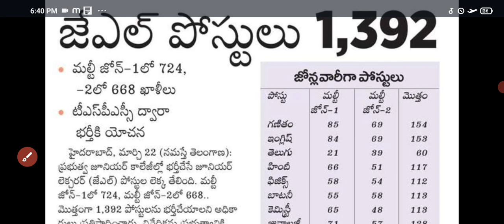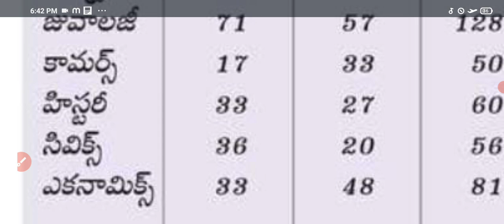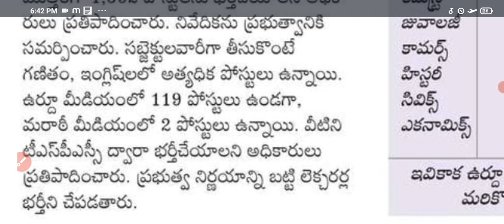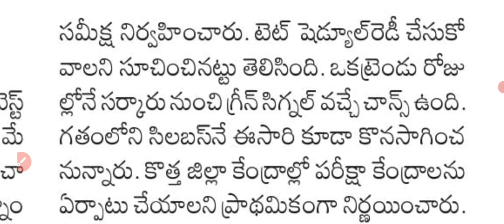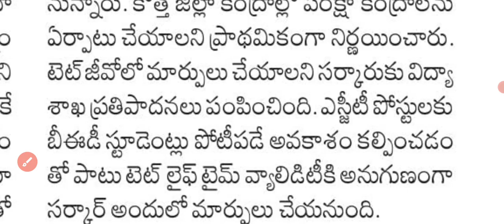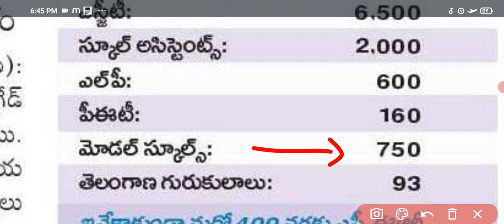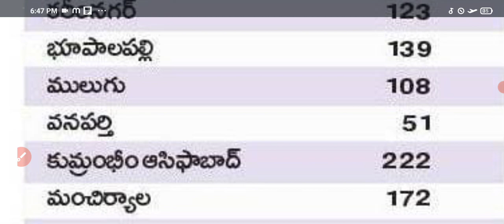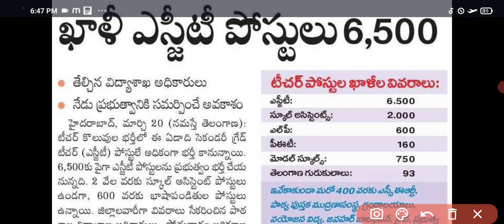Ts recruitment updates // JL vacancies zone wise // tet notification 2022 // dsc 2022 vacancies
SSC MTS 2022 // SSC MTS 2022 exam // SSC MTS havaldar notification// SSC online application
కాంట్రాక్ట్ టి‌జి‌టి, పి‌ఆర్‌టి  ఉద్యోగాలు || contract TGT, PRT, PET jobs notification in Ts
Ts dsc updates // telangana recruitment 2022// ts jobs updates // tet latest updates
భరోసా సెంటర్ తెలంగాణ || contract jobs in bharosa centre, data entry operator, nurse etc.
గెస్ట్ ఫ్యాకల్టీ నోటిఫికేషన్ || guest faculty / part time teaching staff recruitment in telangana
Tet syllabus 2022 || tet exam2022 || dsc 2022 notification || sgt, sa, lp recruitment ts jobs
ముందుెట్ నిర్వహిస్తారా? లేక DSC నిర్వహిస్తారా?  Tet notification 2022, dsc 2022 latest updates
తెలంగాణ లో కాంట్రాక్ట్ teaching and non teaching jobs notification || tgt, prt pet, etc posts tsjobs
తెలంగాణ lo 80039 ఉద్యోగాల recruitment notifications // latest jobs information in ts
links:
TET // teacher eligibility test // tet 2022 // ts tet // telangana jobs ctet
aptet
తెలంగాణ  అన్నీ జిల్లా కోర్ట్ లో ఉద్యోగాలు || telangana distract courts jobs notification ts jobs
కేంద్రీయ విద్యాలయ కాంట్రాక్ట్ టీచర్ - non teaching staff jobs notification || kvs contract teachers
తెలంగాణ లో permanent attender ఉద్యోగాలు // Ts recruitment roster point // ts vacancies notifications
links:
ts contract outsourcing jobs // telangana outsourcing posts
Ts vacancies 1,50,000 // army public schools non teaching staff recruitment
links:
health family welfare department contract/outsourcing jobs notification in various positions in ap
links:
తెలంగాణ సహకార బ్యాంకుల్లో jobs notification// telangana dccb Co-Operitive bank staff posts
తెలంగాణ ఉద్యోగాల notifications updates// ts recruitment latest information 2022
links:
తెలంగాణలో ప్రభుత్వ  ఉద్యోగాలు || govt jobs in telangana and ap || government jobs in ts and ap jobs in ifb hyderabad
JNV (Jawahar Navodaya vidyalaya) contract jobs, teaching / non teaching posts
echs secunderabad contract jobs in telangana and ap || contract posts in govt ts and ap
తెలంగాణలో ప్రభుత్వ రంగ సంస్థ నుండి ఉద్యోగాలు || Jobs in govt sector in telangana || nmdc hyderabad
టీచింగ్ నాన్ టీచింగ్ స్టాఫ్ రిక్రూట్మెంట్ || Teaching and non teaching staff jobs in TS iiit basar
SSC CHSL New Vacancy 2022 | CHSL 2022 Notification | SSC CHSL Qualification/Age Limit
తెలంగాణలో కాంట్రాక్ట్ టీచర్ ఉద్యోగాలు || TGT, PRT teaching staff contract jobs in aecs in telangana
TS లో ప్రభుత్వ కాంట్రాక్ట్ ఉద్యోగాలు || ts contract jobs notification 2022 || ts outsourcing jobs
తెలంగాణ లో ప్రభుత్వ సంస్థలలో Govt ఉద్యోగాలు // govt jobs in telangana psu // jobs in ts
1200 కానిస్టేబుల్ ఉద్యోగాలు  || constable recruitment jobs notification 2022 || cisf jobs  ap constable jobs  ts constable jobs 2022
10th, degree pass తో తెలంగాణ లో ప్రభుత్వ ఉద్యోగాలు  || govt jobs in telangana || jobs in ap  ||  esic jobs notification
TS లో ప్రభుత్వ కాంట్రాక్ట్ ఉద్యోగాలు ||